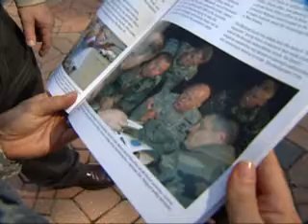Remembering Katrina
August 29 marks the five-year commemoration of one of the worst natural disasters on U.S. soil, Hurricane Katrina.